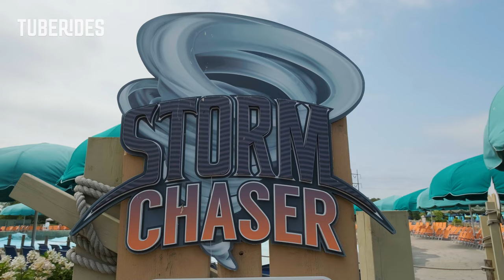H2OBX - Storm Chaser SUPER BOWL Water Slide POV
This is the Storm Chaser water slide at H2OBX Water Park in Powells Point NC, United States. The inner tube slide starts with an enclosed tunnel fitted with translucent light effects where guests are accelerated before they are launched into a bowl. After a few spins, they exit the bowl through the middle before they eventually end their ride in a shallow runout lane.

Type: Super Bowl
↕ 70ft / 21.3 m
Manufactured by: White Water